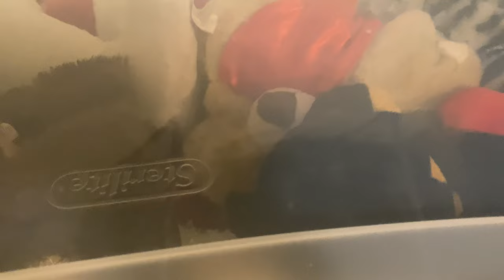Line Deconstruction Part 1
Things are getting better now.